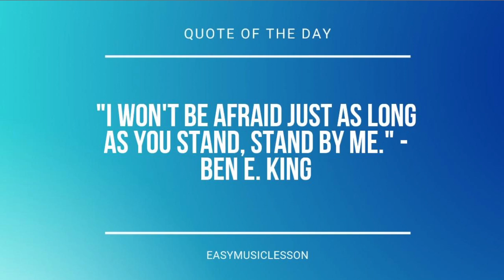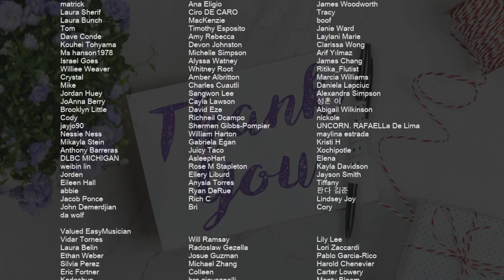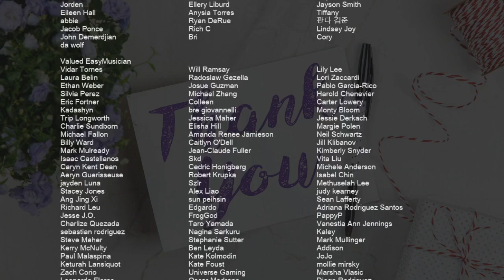Violin Sheet Music: How to play I Don't Think That I Like Her by Charlie Puth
Comment and let us know how the videos have helped you. It keeps us going! :)Here is a sheet music/tab video on the song I Don't Think That I Like Her by Charlie Puth on the violin. A violin sheet music arrangement which is transposed to notes that are easily played by violin, for the song I Don't Think That I Like Her by Charlie Puth.

EasyViolinLesson teaches you to play the your favorite instrument, through well-arranged sheet music so that you too can learn how to play I Don't Think That I Like Her by Charlie Puth on the violin as fast as you can. A violin sheet music with backing tracks to help your play the song better.

Chords of Violin arrangement:
G Maj   B Maj   E Min   D Min   G Dom 7   C Maj   C Min   G Maj
D Maj   D Maj   G Maj   B Maj   E Min   D Min   G Dom 7   C Maj
C Min   G Maj   D Maj   D Maj   G Maj   B Maj   E Min   D Min
G Dom 7   C Maj   C Min   G Maj   D Maj   D Maj   A Min   E Min
D Maj   D Dom 7   G Maj   G Maj   B Maj   B Maj   E Min   E Min
D Min   G Dom 7   C Maj   C Maj   C Min   C Min   G Maj   G Maj
D Maj   D Maj   G Maj   G Maj   B Maj   B Maj   E Min   E Min
D Maj   D Maj   A Min   E Min   D Maj   D Dom 7   A Min   E Min
D Maj   D Dom 7   A Maj   A Maj   C# Maj   C# Maj   F# Min
F# Min   E Min   A Dom 7   D Maj   D Maj   D Min   D Min   A Maj
A Maj   E Maj   E Maj   A Maj   A Maj   C# Maj   C# Maj   F# Min
A Maj   E Maj   E Maj

Melody notes of Violin:
G5 A5 A5 G5 G5 A5 A5 G5 G5 A5
A5 G5 A5 A5 G5 A5 A5 B5 E5 G5
E5 E5 G5 A5 B5 A5 G5 G5
G4 A4
A4 G4 G4 A4 A4 G4 G4 A4
A4 G4 A4 A4 G4 A4 A4 B4 E4 G4
E4 E4 G4 A4 B4 A4 G4 G4
G4   E4 G4 A4
A4 E4 G4 A4 B4 A4 G4 A4
B4 A4 G4 D4   B4 A4 B4
E5 E5 E5 E5 E5 E5 E5
D5 G4 G4 E5 E5 E5 E5
D5 A4 B4 D5 E5 F#5 F#5
E5 D5
B4 A4 G4 A4 B4 F#5   G5
D5 E5 B4 A4 B4 A4   B4 E4
A4 G4 A4   G4 A4 B4 D#4 A4 G4
C5 B4 E5   D5
C5 B4 E5   D5 G4 A4
E4 E4 G4 A4 B4 A4 G4
G4 A4
A4 G4 G4 A4 A4 G4 G4 G4
E5 E5 E5 D5 D5 D5 C5 D5 G4 B4
A4   A4 B4 C5 B4 A4 G4 A4 B4 A4
G4     B4 B4 A4 G4
E5 D5
C5 B4 E5   D5 G5 A5
A5 G5 G5 A5 A5 G5 G5 A5
E4 E4 E4 E4 E4 E4 E4
D4 G3 E4 E4 E4 E4
D4 B3 C4 D4 C4 B3 A3
D5 A4